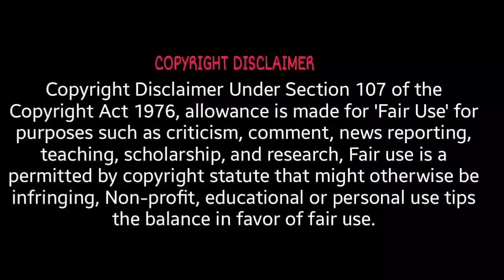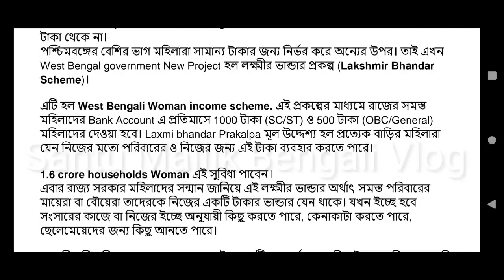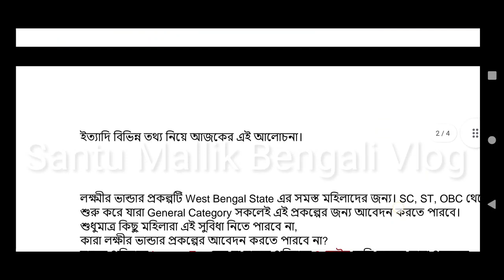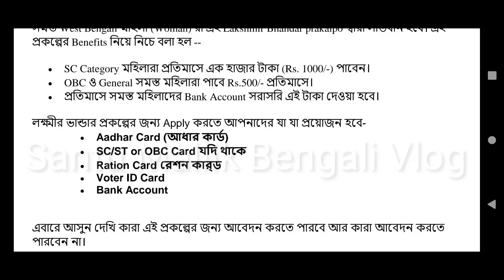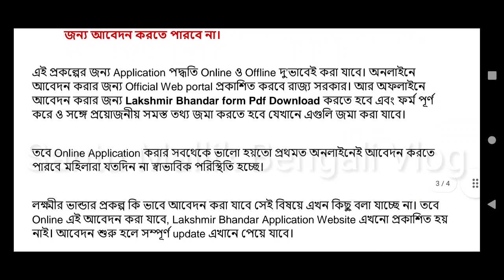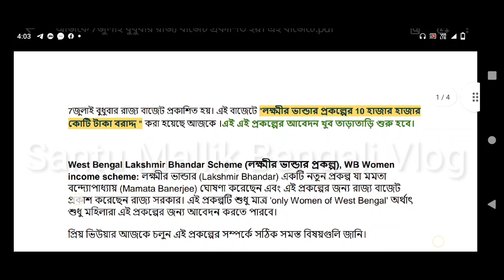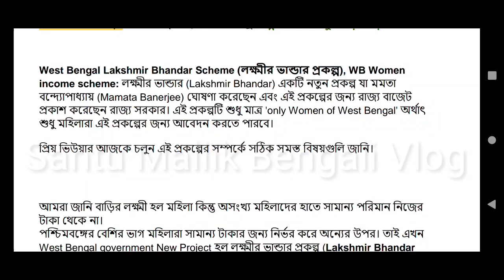লক্ষ্মীর ভান্ডার প্রকল্প Laxmi bhandar prokolpo apply Online | laxmir bhandar prakalpa form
স্বাস্থ্য সাথী কার্ড এর টাকা কিভাবে চেক করবেন?How to check swasthya sathi card balance

lakshmir Bhandar from